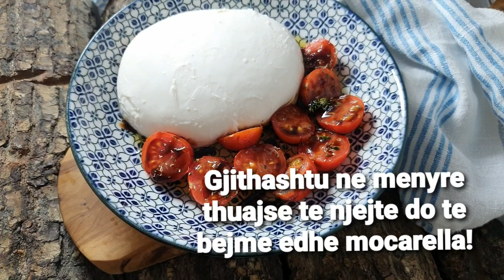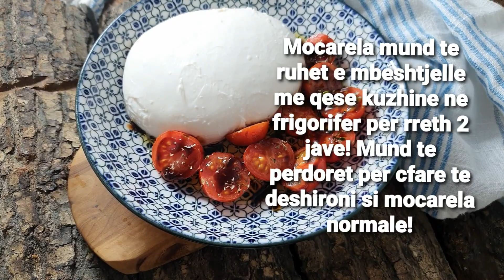BURRATA & MOCARELA E BERE NE SHTEPI, PER 1 ORE, PA FARE DJATHI, PA TERMOMETER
Homemade Mocarella and burrata Cheese. Pa fare djathi, pa temometer, pa mjete te vecanta. Do te kenaqeni dhe do e shijoni gjithe procesin